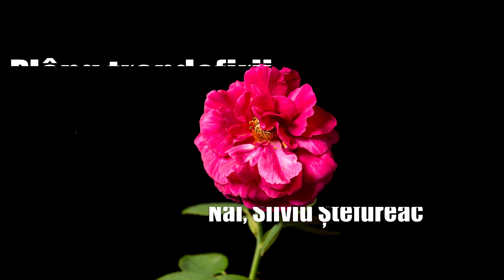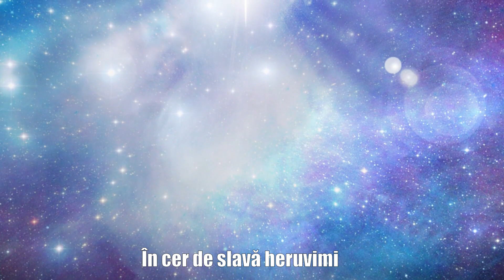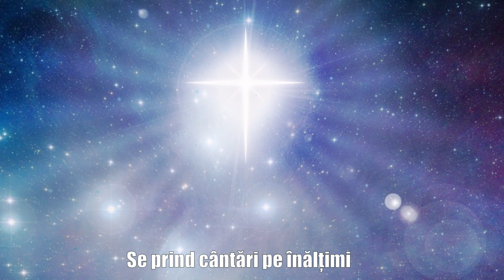Plâng trandafirii.. | Panflute Cover | Interpretare cu nai construit de Radu Nechifor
Die Rosen weinen...

Auf den Feldern weinen die Rosen
Ihr König starb an einem Holzkreuz
Sein blutiger Körper
 liegt in einem ausgehobenen Grab
Alles ist traurig, es tut weh.

Der Vater schaute vom Himmel aus zu
Er schüttet Seine Liebe aus
Er rief den geliebten Sohn ins Leben
Wie schön, wirklich schön!

Im Himmel der Herrlichkeit, in der Höhe,
Die Cherubim fröhlich singen
Vom Tod befreit
Christus ist auferstanden

Plâng trandafirii... Versuri Sigrid Voinea

Plang trandafirii pe campii
Regele lor pe lemn muri
Trupul insangerat
E intr-un mormant sapat
Totul e trist, e indurerat.

Din ceruri Tatal priveghea
Isi revarsa iubirea Sa
Pe Fiul adorat
La viata l-a chemat
Cat de frumos, de-adevarat.

In cer de slava heruvimi
Se prind cantari pe inaltimi
De moarte liberat
Hristos a inviat